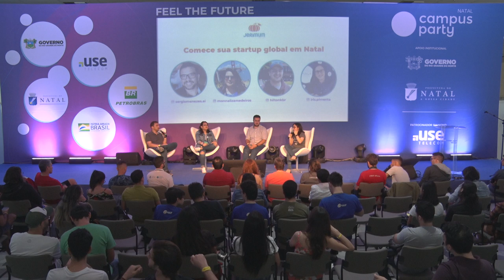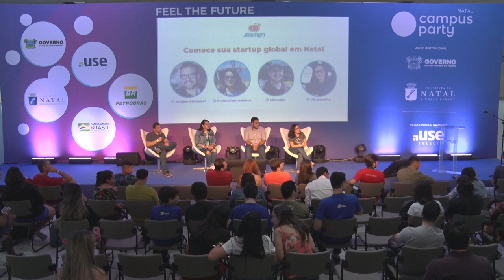CPNatal2 - Comece sua startup global em Natal - Feel the Future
Data: 17/08/2019
Horário: 12:00 às 13:00

Título: Comece sua startup global em Natal
Tive uma ideia em Natal, e agora? Nesse bate-papo iremos conversar sobre quais são os diferenciais que uma ideia de negócio precisa ter para se tornar global e quais são as oportunidades que podem ser construídas dentro do Rio Grande do Norte.

Palestrante(s):
Monnaliza Medeiros
É apaixonada por empreendedorismo e tecnologia. Iniciou sua carreira empreendedora aos 8 anos de idade, participou e organizou dezenas de eventos, ministrou mais de 50 cursos e palestras sobre TI e negócios, promove educação empreendedora e já impactou mais de 13 mil pessoas. Conquistou mais de 15 prêmios e reconhecimentos, 6 deles à nível nacional. Atualmente é Community Leader do Jerimum Valley e da InovAtiva Brasil, é Local Director da Founder Institute Natal, embaixadora da aceleradora Darwin, da Conecta Startup Brasil (Softex) e C.A.S.E, é Guild Master na Campus Party Brasil e gerente de marketing da Outgo.

Íris Pimenta
Professora adjunta da Universidade Federal do Rio Grande do Norte. Graduação, mestrado e doutorado em Administração PPGA/UFRN. Especialista em Gestão de TI e atualmente é gerente executiva da Inova Metrópole, incubadora de empresas do Instituto Metrópole Digital - IMD/UFRN.

Sérgio Menezes
 Empreendedor de telecom, Investidor Anjo, Desenvolvedor de Negócios, Viciado em Inovações, viveu e ama a região da baía de San Francisco.

Hilton Carvalho
Respira tecnologia e inovação. Desde os 6 anos de idade, quando ganhou seu primeiro computador, nunca parou de procurar entender e aprender sobre tecnologia. Sua vida profissional iniciou temporãmente aos 16 anos como professor de informática. Teve uma formação multidisciplinar desenvolvida dentro dos projetos que participou como sysadmin, programador, infraestrutura de rede, voip, videomonitoramento e controle de acesso. Atualmente é Gerente de pesquisa e desenvolvimento na Interjato Soluções.